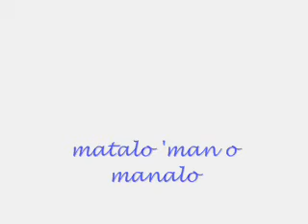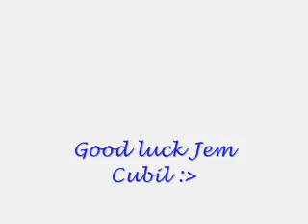For Jem Cubil :)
I do not own the pictures & the music. I just want to share this to you guys! Enjoy watching my simple video :) This video is for Jem Cubil and to all Jem's fans out there! Good luck Jem see you on Grand finals. - Your Fan :)